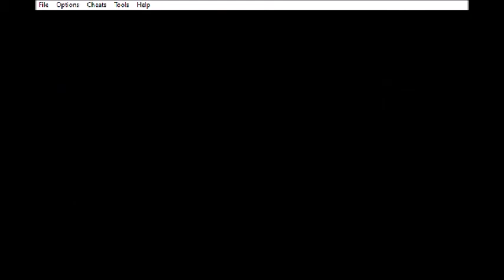Pokémon Saiph Walkthrough Part 9 Saving the day with Two Evolutions!!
Hey Guys, First I want to Say Happy New Years and also I want to Thank the New Subscriber for joining us! Thanks, your awesome! Also Sorry I've been very busy so I was not able to upload so I wanted to upload today. Anyways I hope this year will be great for all of us. With that said guys, Enjoy!